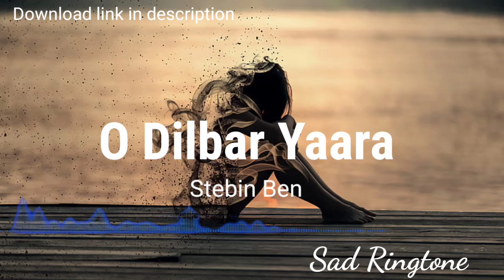O Dilbar Yaara New ringtone 2022 | Trending - sad Ringtone | Download link in description 🎃🎃